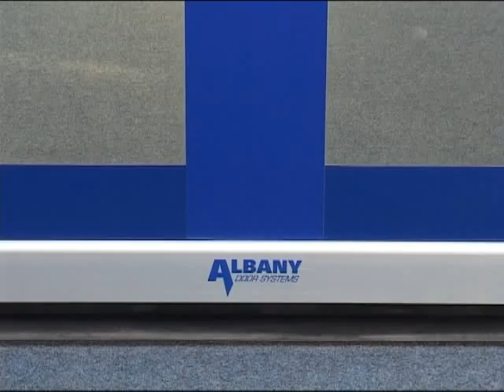RapidRoll 300 at Braun ENG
Since 1839, when Julius Wilhelm Braun expanded the Rose Pharmacy in Melsungen into a mail-order business for medical herbs, the company has been a traditional establishment in the best sense. Innovation and security form the basis of this nearly 170 year old success story. With its extensive offer of products and services, B. Braun delivers worldwide care solutions for hospitals and established physicians as well as home care assistance. In 2007, with nearly 35,000 employees in 50 countries, B. Braun increased sales turnover by nearly 3.6 billion euros. With specific hygiene and cleanliness standards, the pharmaceutical industry demands competent partners with custom-made solutions, in particular for the logistical support of production. As the proven partner of B. Braun, Albany Door Systems installed the door in the B. Braun company in Glansdorf along with various other door fittings. The air-lock system on the RapidRoll® 300S MCC immediately and permanently solved one of the primary problems in the pharmaceutical branch of production: the penetration of dirt and foreign particles. Moreover, draft and its associated effects, e.g. the transmission of dust and impurities, are easily prevented by the speed of the RapidRoll® 300S MCC. Furthermore, production processes occurring in highly frequented areas benefit additionally with the utilization of the RapidRoll® 300S MCC doors in the following ways:
• energy costs are saved by means of optimized climatic separation,
• the intelligent MCC VectorControl permits efficient circulation of vehicle and passenger traffic as well as of materials.